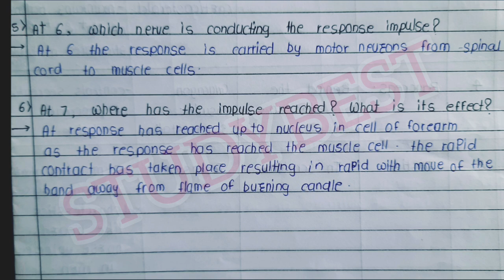10th Bridge Course | Science 2 | Activity 9 | 10 वी चा सेतू अभ्यासक्रम|Maharashtra| @Study Best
hi friends,  👋
In this video you will get the answers of bridge course Science 2 Activity 9

@Study Best

 Science 2